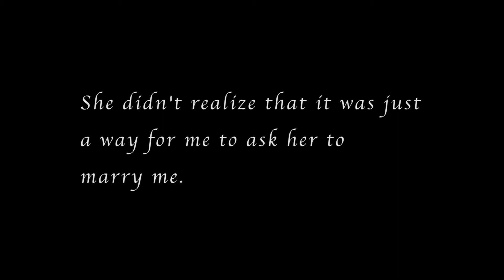Shelby + Mitch Proposal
This is the proposal video I made when I asked my wife to marry me!